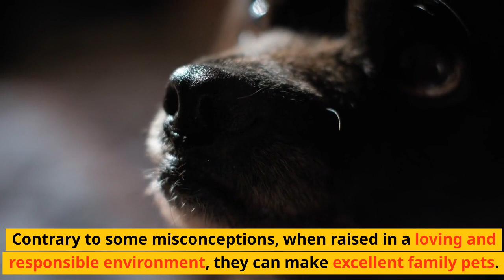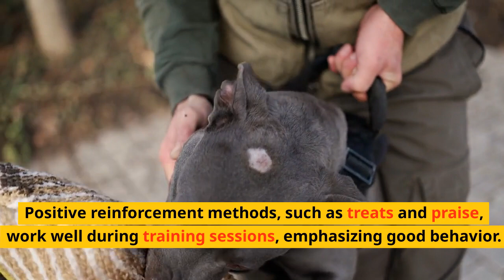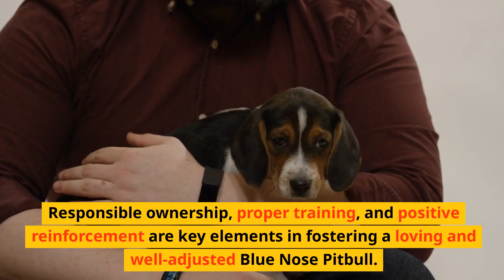Blue Nose Pitbull Breed Information and Facts 🐾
This video is all about Blue Nose Pitbulls. It shares information and facts about this unique breed. Learn about their blue noses, their friendly nature, and how to care for them. Discover why they make loyal companions and how they get along with families. Whether you're a dog lover or considering a Pitbull, this video has valuable insights. Get ready to understand these amazing dogs and find out if they're the right fit for your home. 🐾